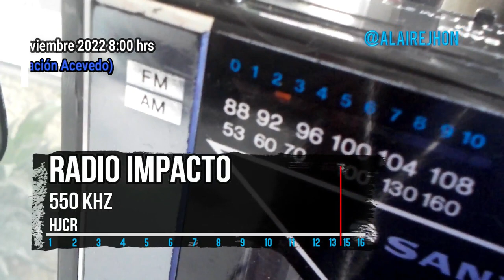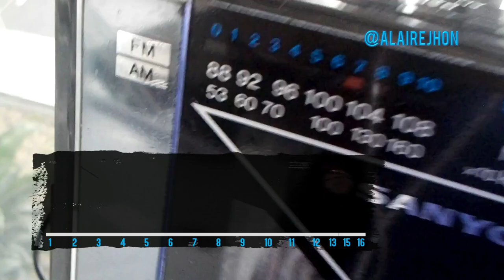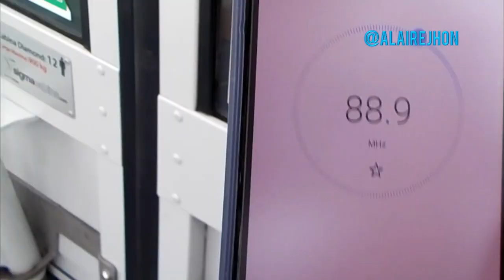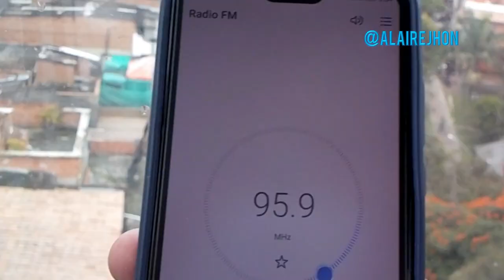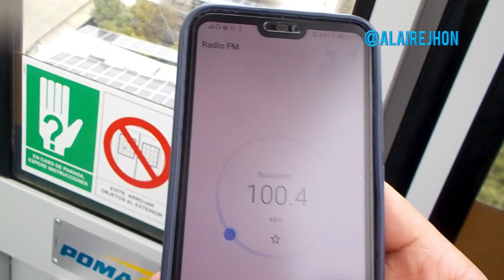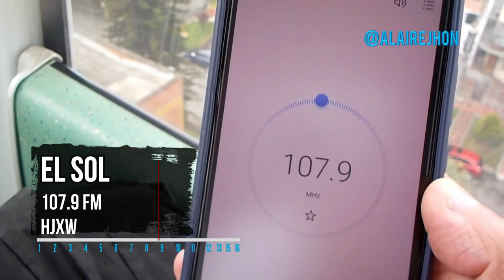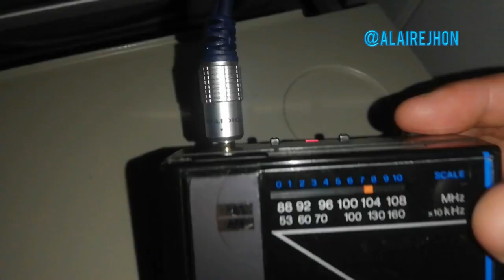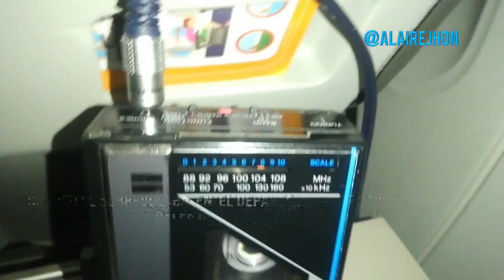Emisoras de MEDELLIN AM, FM y en avión (MDE) (BOG) 📻✈️ DX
Emisoras de MEDELLÍN en AM, FM y en avión
Listado o checklist  de las emisoras que cubren a Medellín y el Valle de Aburrá tanto en AM como en FM.

Medellín es la segunda ciudad en importancia en Colombia después de Bogotá D.C. Emisoras captadas desde la estación Acevedo del Metro y el Metrocable (línea Picacho) en la capital de la Montaña el sábado 11 de noviembre de 2022.

En un vuelo de retorno desde el Aeropuerto Internacional José María Córdoba (MDE) hacia Aeropuerto Internacional El Dorado (BOG) se captó en el aire emisoras de Medellín, como el caso de Olímpica 104.9 Mhz, al sobrevolar la cordillera central sobre el departamento del Tolima ya entran las emisoras de Bogotá como el caso de Vibra que ocupa esta misma frecuencia
Fue posible la grabación en vuelo, el sonido del radio marca Sanyo se captó desde una grabadora de periodista Sony y el video a través del celular (en modo avión) y desde una cámara digital Nikon. Esto debe ser discreto para evitar llamados de atención por parte de la azafata o auxiliares de vuelo.

Emisoras en AM 0:38 - Emisoras de Medellín en FM 04:35,  emisoras captadas vuelo MDE BOG 📻✈️ 12:10

Edit By JHON Chivata @ALAIREJHON